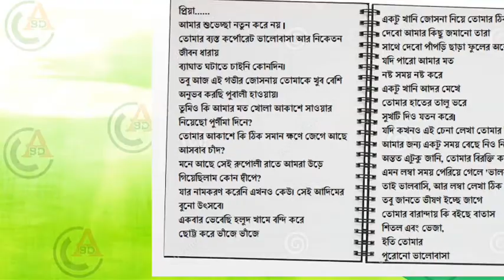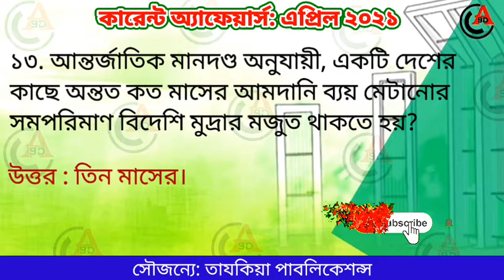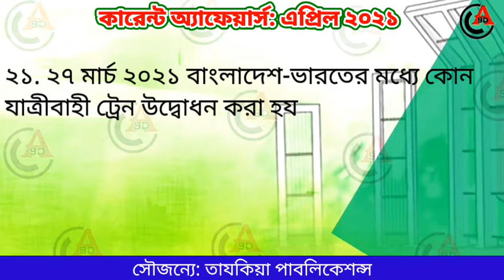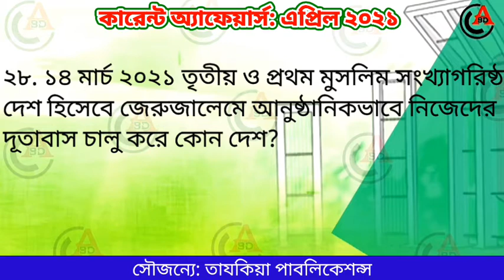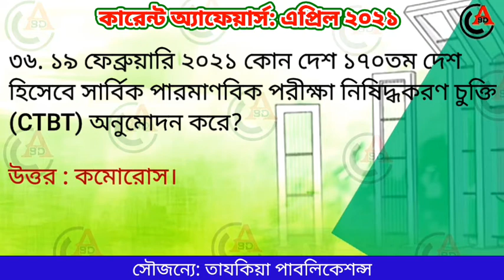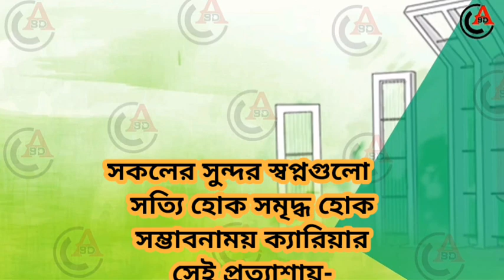Current Affairs April 2021 | সাম্প্রতিক সাধারণ জ্ঞান বাংলাদেশ ও আন্তর্জাতিক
- Bangladesh Affairs
- International Affairs
- সাধারণ জ্ঞান চর্চা
- BCS সহ যেকোনো চাকরির সর্বশেষ প্রস্তুতির জন্য
- General Knowledge for BCS & All Jobs
- General knowledge about Bangladesh & International.

Voice & Coordinator: Md. Bulbul Ahmed

All the characters, incidents, names and situations used in this story are fictitious. The resemblance to any person living or dead is purely Co-incidental. All of Our Stories Contains a lesson for adults. The following video contains some horror elements, and suitable for a mature  audience (15+).